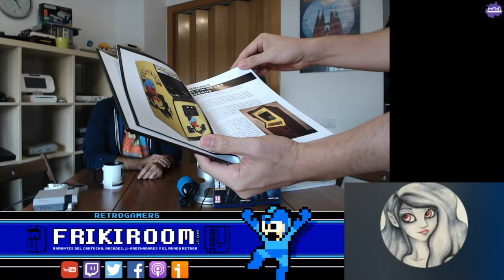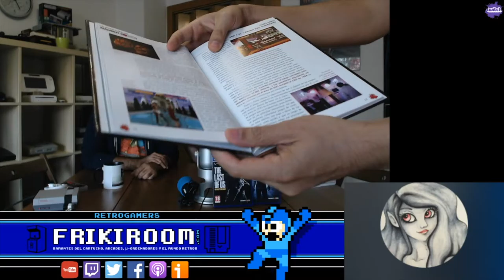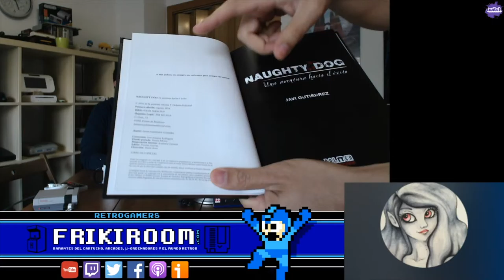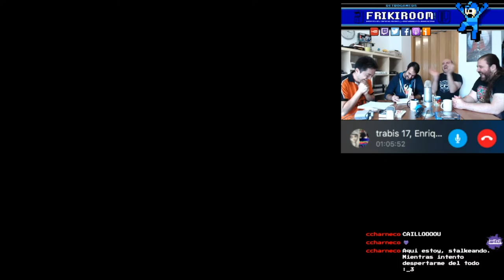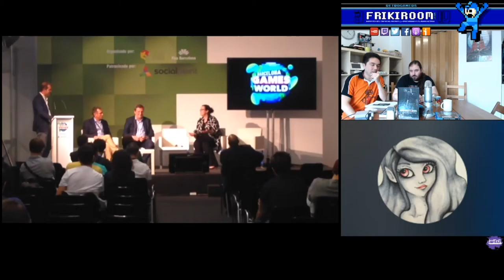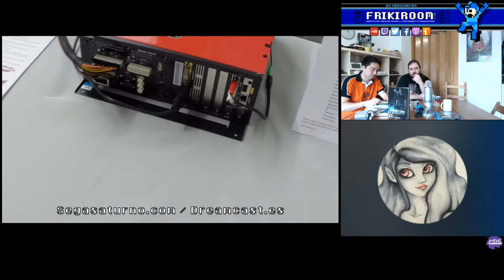Jugando a NES mini, Javi Gutierrez, Retro Barcelona - Barcelona Games World 2016 - Retro Podcast #06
6º Podcast completo de FrikiRoom re-subido en formato completo y corrección de un fallo de audio.

1º Parte: 3:48
Entrevistamos a Javi Gutierrez, autor del libro Naughty Dog - Una aventura hacia el éxito. Un libro donde descubrirás como se forjó el equipo y  su historia desde el garaje de casa. (Mucho contenido retro). Y conversamos sobre retro-frikadas.

2º Parte: 58:20
Unas partidicas mientras conversamos sobre algunos juegos de NES Classic Mini, contando anécdotas y curiosidades.

3º Parte: 2:04:20
Hablamos de nuestras impresiones de la Barcelona Games World y RetroBarcelona 2016. También conversamos sobre la NeoGeo MVS

Compartimos mesa con:
- Javier Guitierrez (Autor del libro y desarrollador de juegos)
- Daniel (Coleccionista y Desarrollador)
- Victor (Coleccionista)
- Jaime (youtube canal: MSXLand)
- Susa (digital art y jugadora)
- Ape (un mandao)

Nos vemos pronto con mas videos!
Mucho vicio!

[Estos videos han sido directos en Twitch y son grabados con formato Podcast para iTunes e iVoox. Si prefieres verlos más cortos, dispones de resúmenes en las secciones del canal de Youtube]